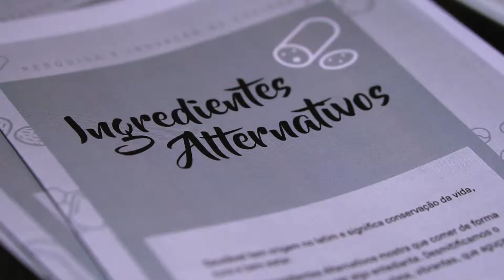PESQUISA GASTRONOMIA/OPORTUNIDADES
Desenvolver novas técnicas e resgatar antigas tradições no preparo de alimentos são dois objetivos do grupo de pesquisa e inovação em gastronomia do Senac RJ, uma oportunidade para alunos e futuros chefs de cozinha.